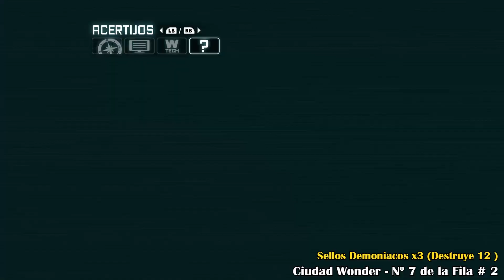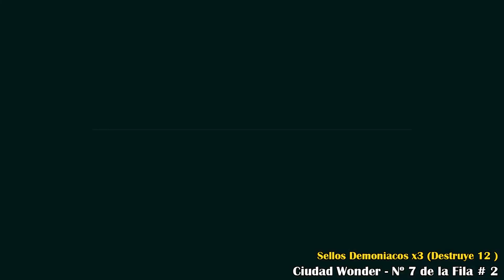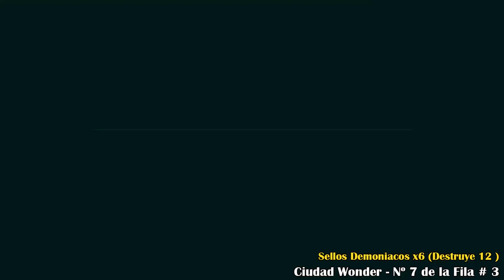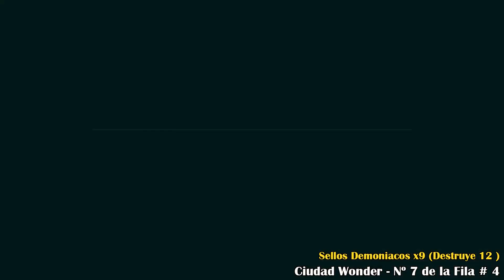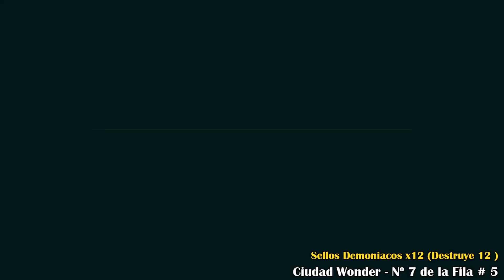Batman Return to Arkham City | Guía de TODOS los Coleccionables | "Ciudad Wonder"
0:00 – Inicio
0:39 – Trofeo de Riddler #223 - Nº 1 de la Fila # 1
2:14 – Trofeo de Riddler #224 - Nº 1 de la Fila # 2
2:47 – Trofeo de Riddler #225 - Nº 1 de la Fila # 3
3:16 – Trofeo de Riddler #226 - Nº 1 de la Fila # 4
4:07 – Trofeo de Riddler #227 - Nº 1 de la Fila # 5

4:50 – Trofeo de Riddler #228 - Nº 2 de la Fila # 1
5:37 – Trofeo de Riddler #229 - Nº 2 de la Fila # 2
6:14 – Trofeo de Riddler #230 - Nº 2 de la Fila # 3
7:00 – Trofeo de Riddler #231 - Nº 2 de la Fila # 4
7:45 – Trofeo de Riddler #232 - Nº 2 de la Fila # 5

8:13 – Trofeo de Riddler #233 - Nº 3 de la Fila # 1
8:55 – Trofeo de Riddler #234 - Nº 3 de la Fila # 2
10:04 – Trofeo de Riddler #235 - Nº 3 de la Fila # 3
10:45 – Trofeo de Riddler #236 - Nº 3 de la Fila # 4
11:17 – Trofeo de Riddler #237 - Nº 3 de la Fila # 5

11:57 – Trofeo de Riddler #238 - Nº 4 de la Fila # 1
12:45 – Trofeo de Riddler #239 - Nº 4 de la Fila # 2
13:53 – Trofeo de Riddler #240 - Nº 4 de la Fila # 3
14:22 – Trofeo de Riddler #241 - Nº 4 de la Fila # 4
15:17 – Trofeo de Riddler #242 - Nº 4 de la Fila # 5

15:57 – Trofeo de Riddler #243 - Nº 5 de la Fila # 1
16:28 – Trofeo de Riddler #244 - Nº 5 de la Fila # 2
17:03 – Trofeo de Riddler #245 - Nº 5 de la Fila # 3
17:38 – Trofeo de Riddler #246 - Nº 5 de la Fila # 4
19:16 – Trofeo de Riddler #247 - Nº 5 de la Fila # 5

20:04 – Acertijos #65 - Nº 6 de la Fila # 1
21:02 – Acertijos #66 - Nº 6 de la Fila # 2
21:43 – Acertijos #67 - Nº 6 de la Fila # 3
22:21 – Acertijos #68 - Nº 6 de la Fila # 4
22:53 – Acertijos #69 - Nº 6 de la Fila # 5

23:32 – Acertijos #70 - Nº 7 de la Fila # 1
24:35 – Sellos demoniacos x3 - Nº 7 de la Fila # 2
26:42 – Sellos demoniacos x6 - Nº 7 de la Fila # 3
28:00 – Sellos demoniacos x9 - Nº 7 de la Fila # 4
29:37 – Sellos demoniacos x12 - Nº 7 de la Fila # 5